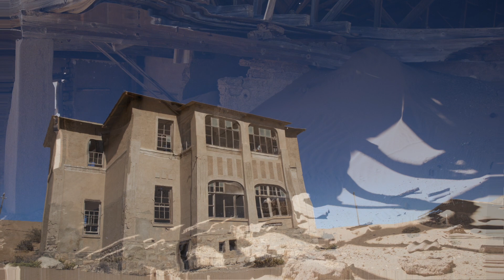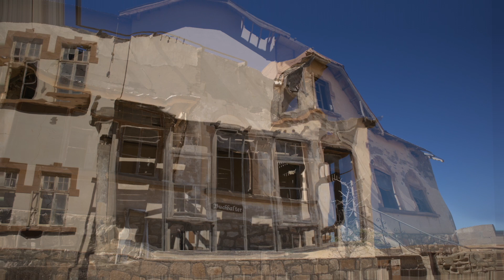iMediaMotion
Production for anywhere there are clients waiting, these can be displayed on any tv screen or monitor we supply all content & audio to any time period.